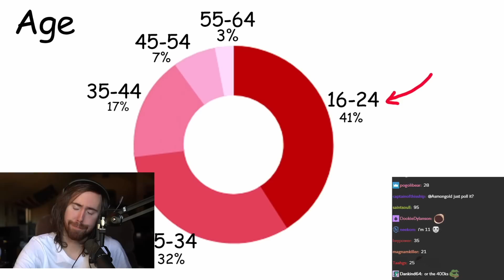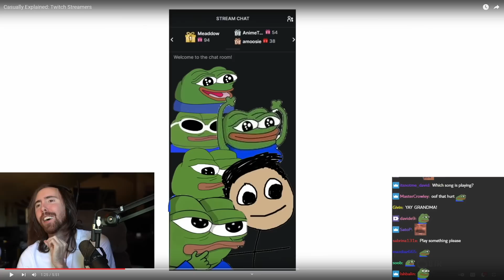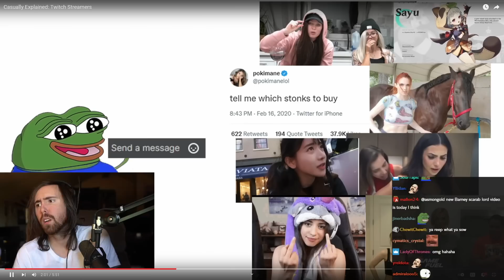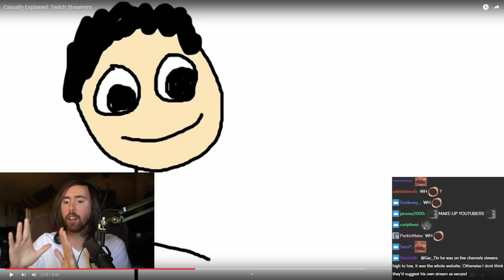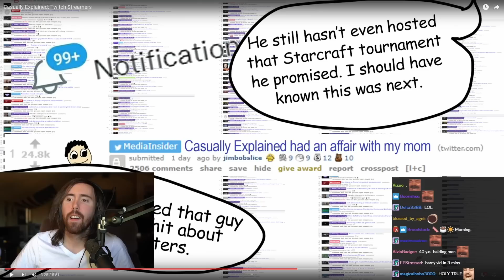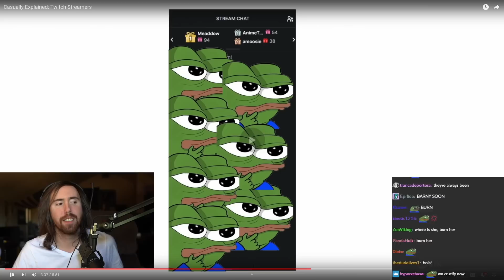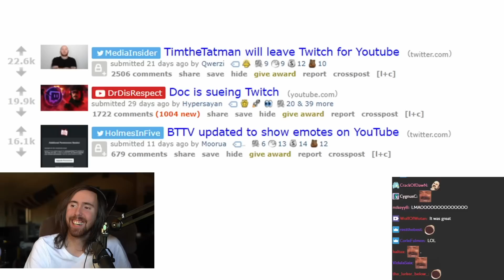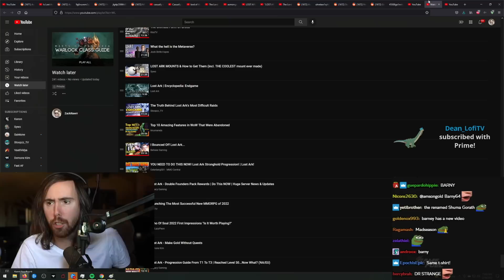Asmongold Reacts to Casually Explained: Twitch Streamers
Asmongold watches "Casually Explained: Twitch Streamers" and pauses it a lot in the process.

Stay tuned and subscribe to the official Asmongold YouTube Channel to always be kept up to date about the best Asmongold Highlights, Asmongold Reacts and funniest Asmongold moments from World of Warcraft, Lost Ark, Final Fantasy 14 (FFXIV) and other games played on stream!